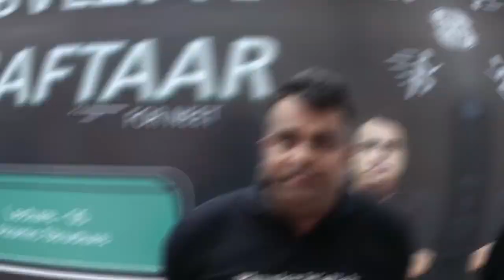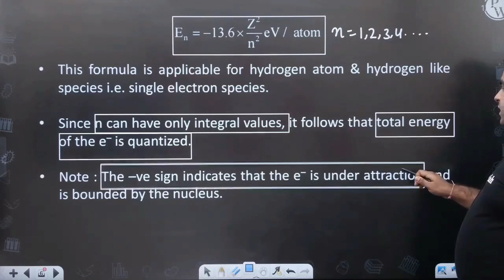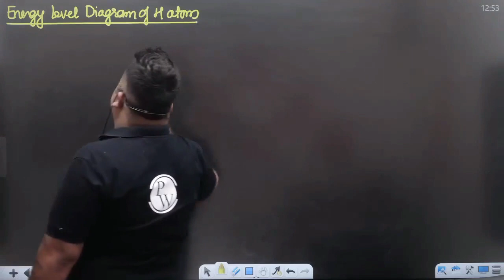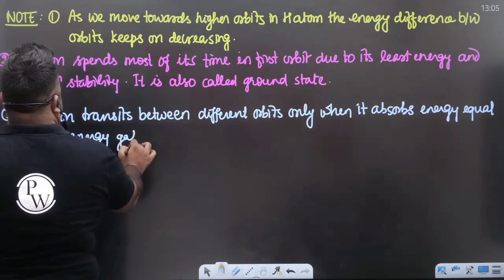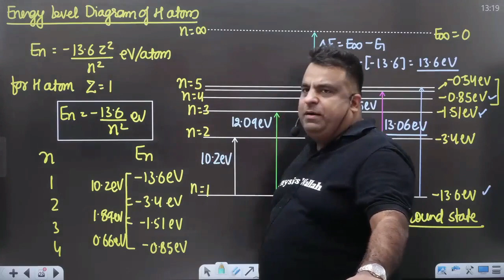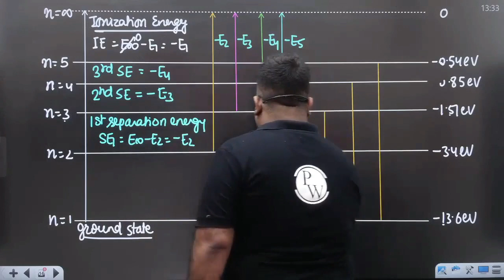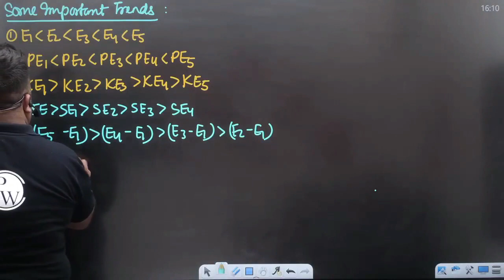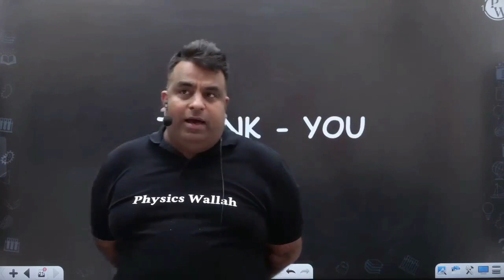Atomic Structure 05 || Bohr's Atomic Model-2 || Class 11/NEET || RAFTAAR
In this ongoing RAFTAAR series for NEET, Ritik Sir of PhysicsWallah is explaining to you about Atomic Structure.

•        Energy of an electron
•        Energy level diagram of H-atom
•        Ionization, Separation and Excitation energy

There are many other important topics of Chemistry that we are going to cover in upcoming videos for NEET 2022 exam.

▶️Monday to Saturday :
Physics - 04:00 PM
Biology - 06:00 PM
Chemistry - 08:00 PM
▶️ Sunday :